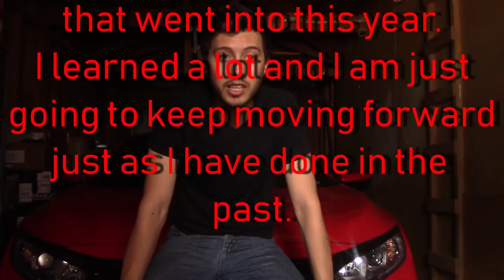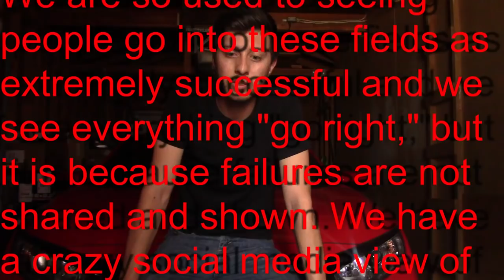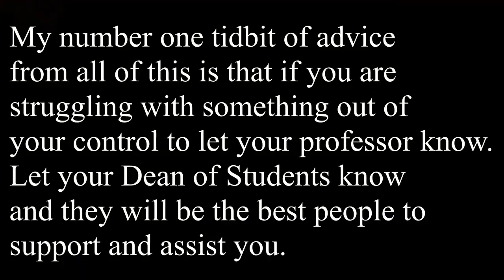How HARD is Medical School?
Yes, I am repeating my 1st year of medical school. Failure is hard and I just wanted to share with you all. This is not the 1st time I have failed and will not be my last. I am going to keep pushing forward and I cannot thank you all enough for you support throughout this long and hard journey. Ultimately I hope this well better prepare me for usmle step 1 and I will continue to share videos with you all.

IG @aaron_el_mas_cabron use my hashtag!!

If you want to support me and buy things on Amazon use my link!

Med School Study Supplies:
FIRST AID - A MUST FOR MEDICAL STUDENTS!
Surface Pro
Surface Pro keyboard
G7 Gel Pens
Legal Notepads!
Naga Mouse
They don't make mine anymore. Its so old lol
Naga headset
Hydro flask in all the colors

Medical Exam Supplies:
Stethoscope. Littman of course! Blue, and Red
Giraffe reflex Hammer. I am a Peds guy!
Otoscope and Ophthalmoscope